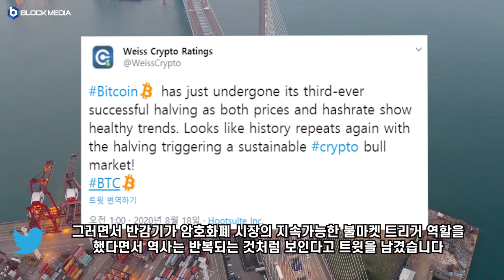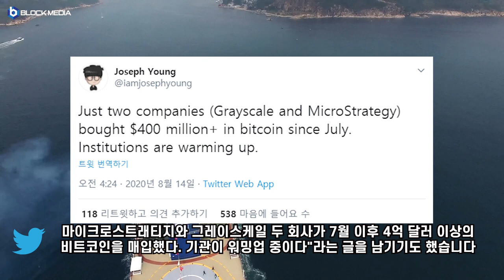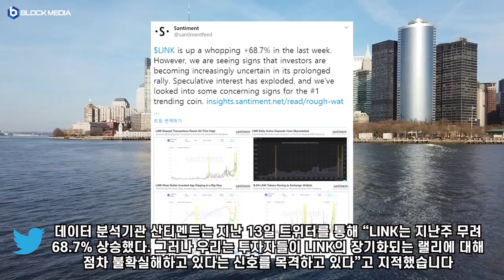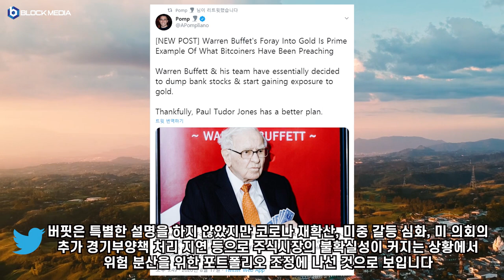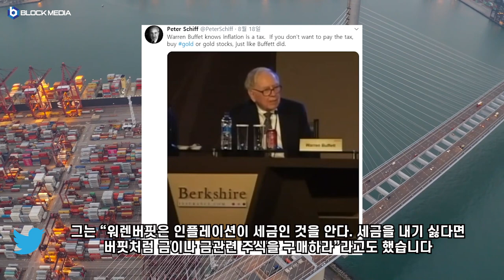[트윗코인]21화 - 비트코인 1만2000 달러 돌파 그 이유는?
BTC : 1HFNQUv4wguCkfwvwJw58PC7253tjjrHTY
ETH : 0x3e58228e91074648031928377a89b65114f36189